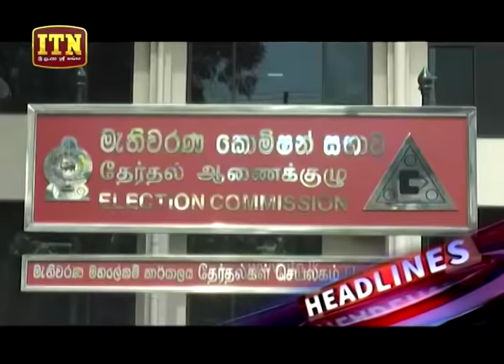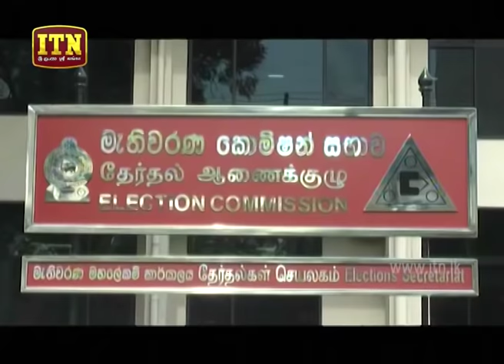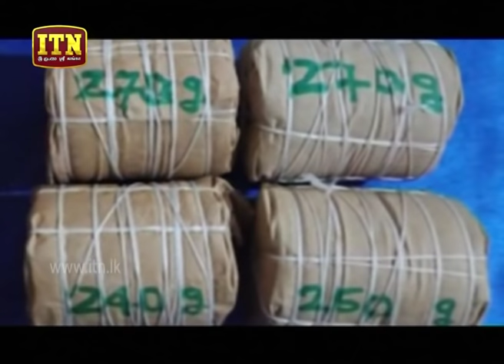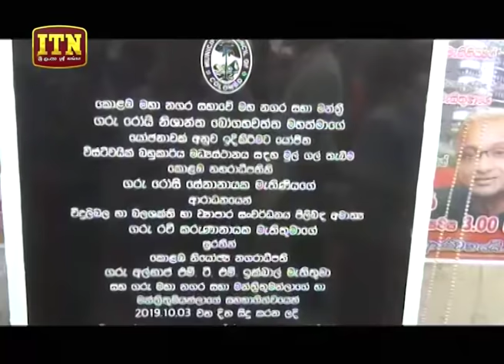ITN News 2019-10-04 | 12.00 PM